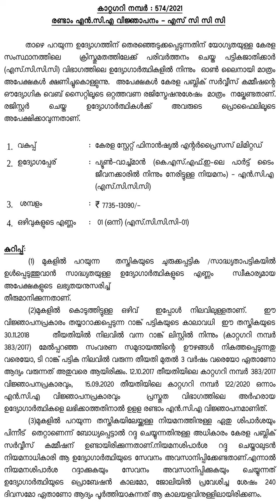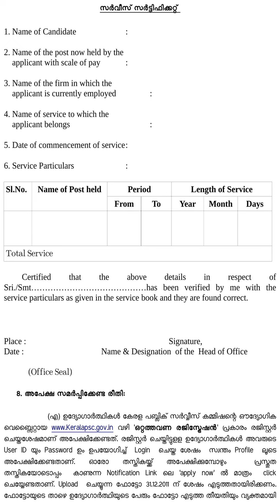KPSC Notification Peon|Watchman Direct Recruitment from Part Time employees in KSFE Ltd II NCA SCCC